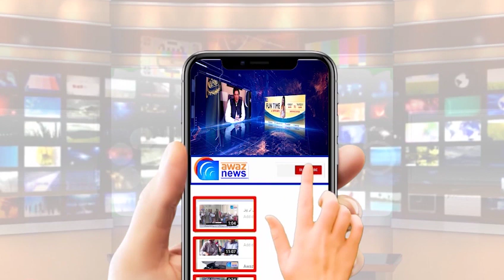اینٹی کرپشن کی کاروائی،سرکاری افسررشوت لیتے رنگے ہاتھوں گرفتار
اینٹی کرپشن منڈی بہاوالدین کی کاروائی
اینٹی کرپشن کا محکمہ انڈسٹریز  کے دفتر  پر چھاپہ، ذرائع کے مطابق
اسسٹنٹ انسپکٹر انڈسٹریز کورشوت لیتے ہوئے رنگے ہاتھوں گرفتار کر لیا گیا ہے